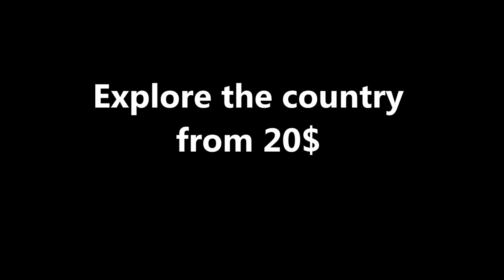Borawian Railways commercial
Here is a "commercial" I made for BNR, the Borawian National Railways. Enjoy!